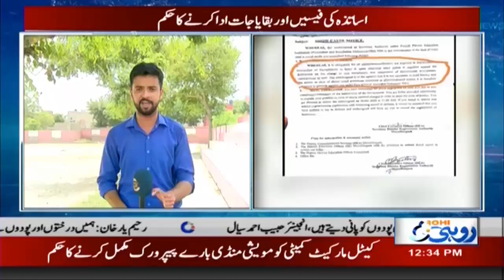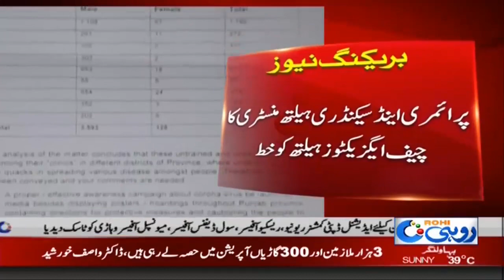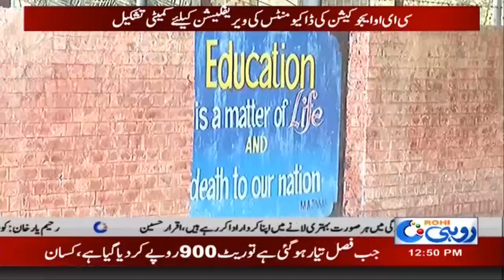12pm News Bulletin | 20 June 2020 | Rohi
12pm News Bulletin | 20 June 2020 | Rohi